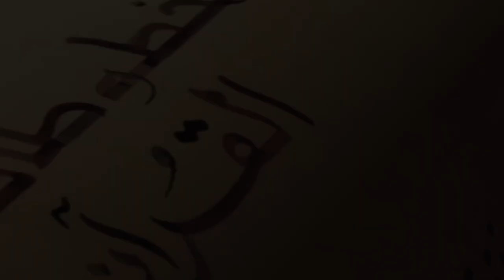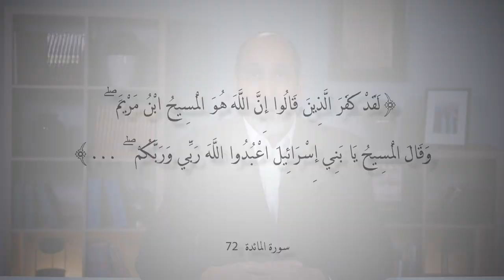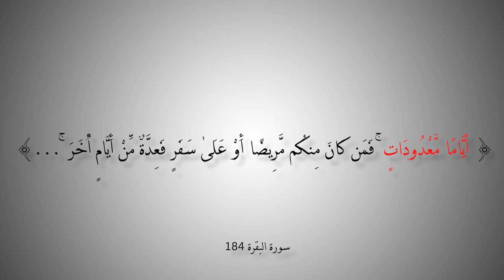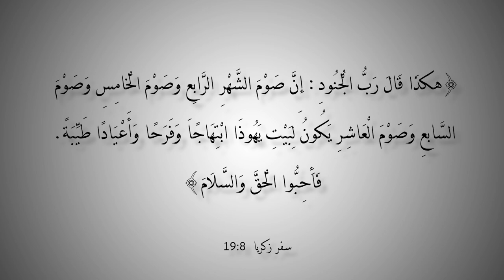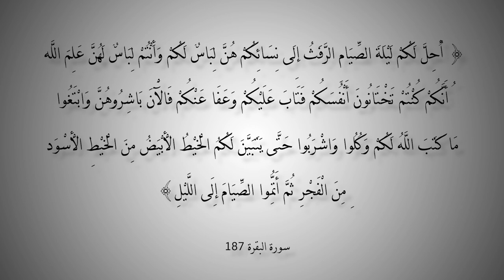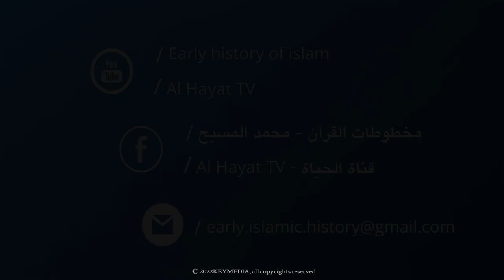التاريخ المبكر للإسلام | الحلقة 156 | خلفية صوم رمضان في اليهودية والنصرانية